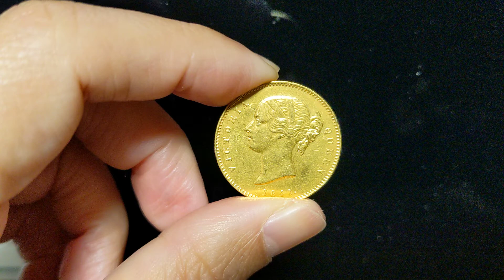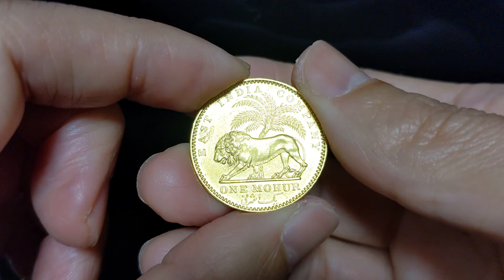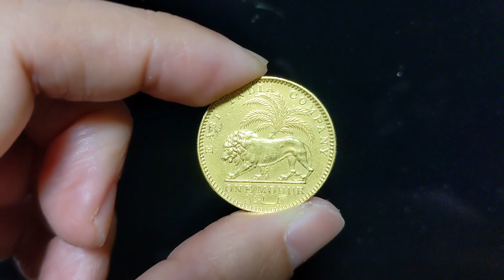1841 India Mohur Normal4 Small date モハール金貨